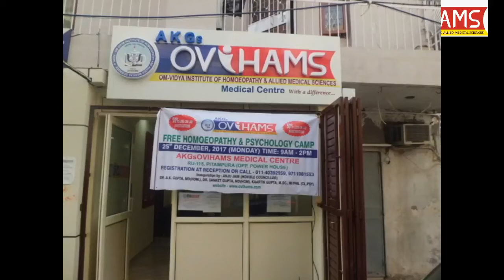Free Homoeopathy & Psychology Camp atAKGsOVIHAMS Medical center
On the rememberance of lat. O.P.Gupta's 13th death anniversary. Patients of various acute and Chronic diseases and Psychological disorders like Anxiety, deprssion, OCD, Addictionsetc. with IQ test, Counselling ect. provided by Kaartik Gupta, Clinical Psychologist. Dr.A.K.Gupta completes 40 yrs in the practice of Homoeopahy .  .